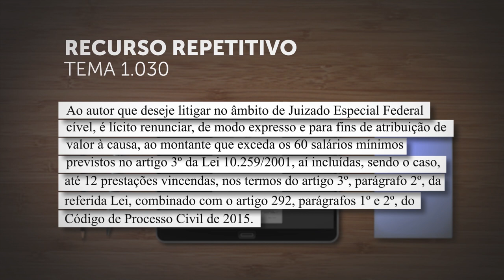Seção ajusta tese repetitiva sobre renúncia de valores para demandar em juizado especial federal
​​Ao analisar embargos de declaração, a Primeira Seção do Superior Tribunal de Justiça (STJ) decidiu ajustar a tese fixada no julgamento do Tema 1.030 dos recursos repetitivos, no qual o colegiado admitiu a possibilidade de que a parte renuncie a valores que excedam 60 salários mínimos para conseguir demandar em juizado especial federal e, assim, obter uma tramitação mais rápida e com menos formalidades.